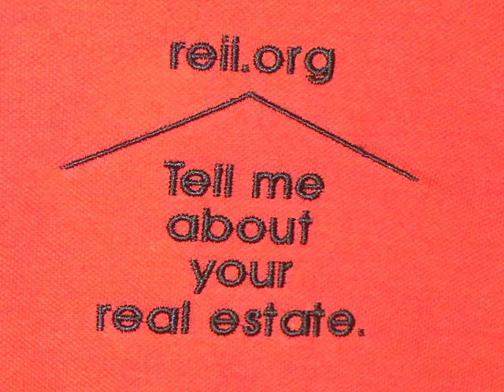TMRE Owner's Policy of Title Insurance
I created this video using my [IDS_COMPANY_NAME_NO_RShort videos promoting a common understanding of real estate fostering real estate education and a greater understanding one word at a time